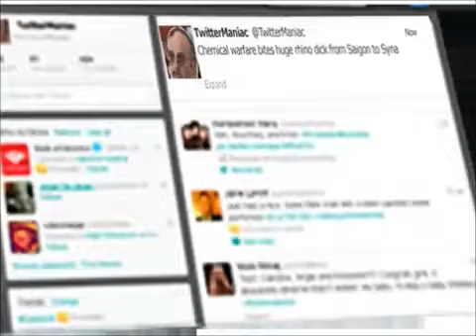Twitter Maniac Chemical warfare bites agent orange -- Les Westman